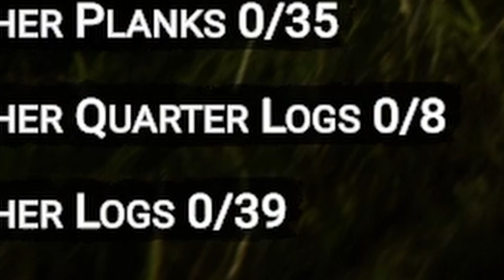BODY PARTS AND GOLF CARTS | Sons Of The Forest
I was feeling survival horror today... may do a lot more of this game, it's pretty addicting!